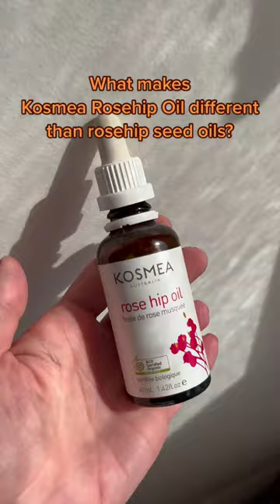The colour of your skin care matters | Kosmea Canada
If youre using rosehip seed oil thinking its rosehip oil, the telltale sign is the colour. Seed oils are pale yellow but Kosmea is orange/red amber because the skin, fruit and seed is extracted (skins are reddish!)

The darker the orange, the higher the vitamins. Because Kosmea uses a super critical co2 extraction method, it actually maintains the reddish amber colour like the Rosehip!